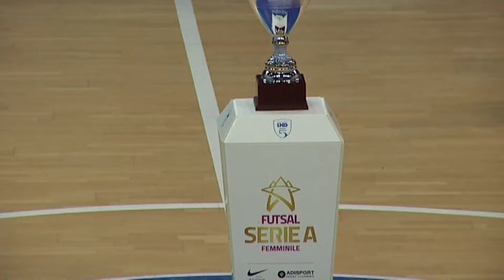Calcio a 5. Montesilvano ko: lo scudetto si assegna a gara 3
Calcio a 5 femminile. Il Montesilvano ha fallito il match point casalingo e ieri sera è stato battuto 1-3 da Falconara. Lo scudetto dunque si assegnerà nella bella in programma domenica in terra marchigiana